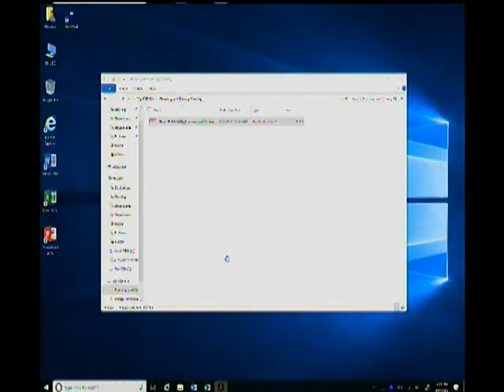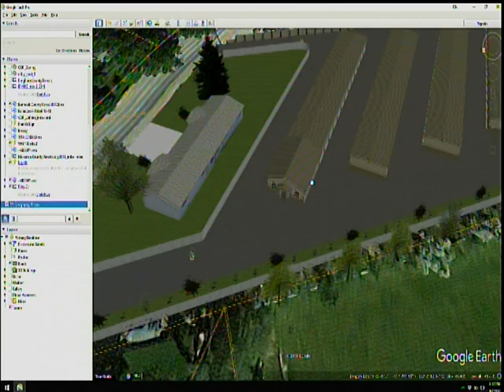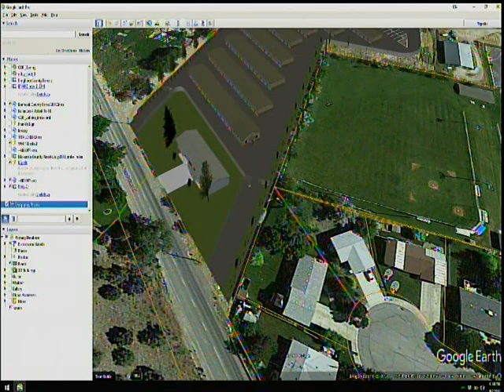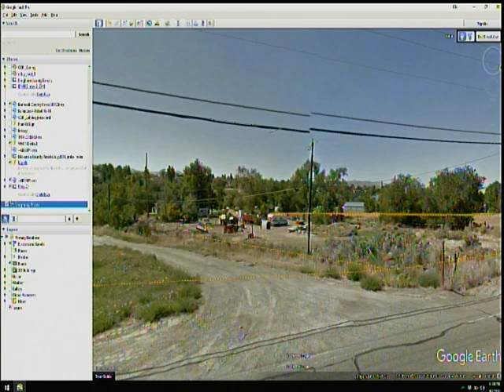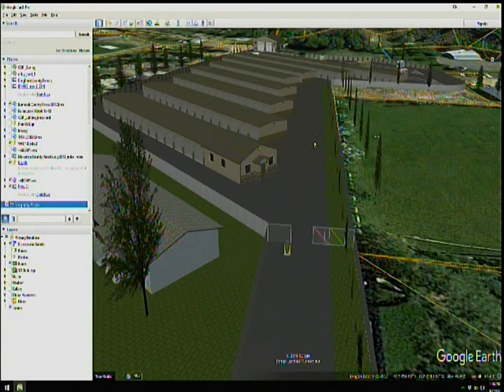Planning & Zoning Commission - 08/08/18